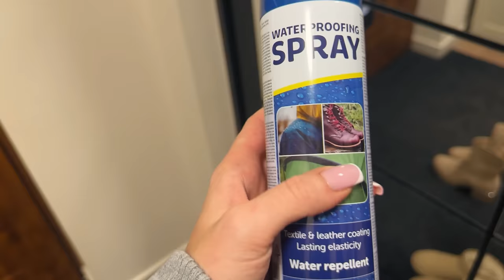Leniwy Dzień CZY TYLLKO JA MAM TAKĄ NERWICĘ NATRĘCTW?! Uzależniłam męża od... Powrót do nauki.